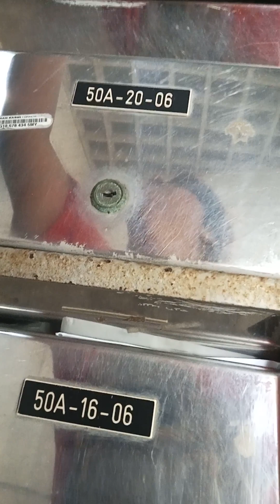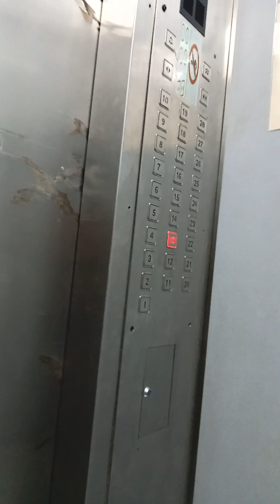Let's go home. 🚶🏾‍♀️